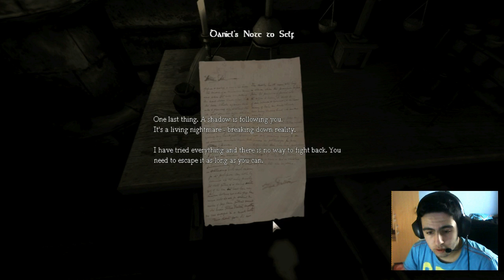Let's Play Amnesia! - Amnesia Gameplay With Reactions And Facecam! [PT. 1]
Let's Play Amnesia - Amnesia Gameplay With Reactions And Facecam!